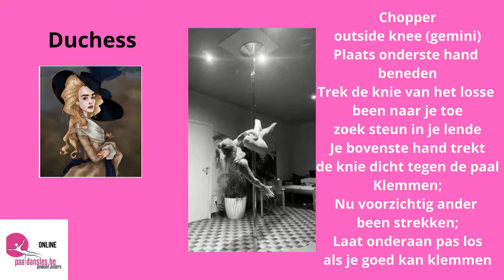Pole dance combo - Poison - brassmonkey - Duchess - Marley